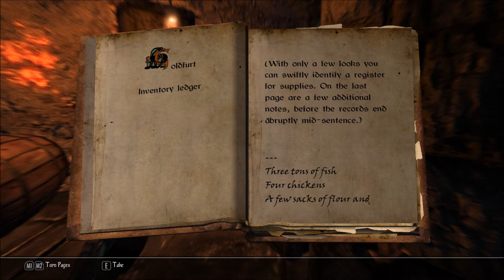Let's Play Enderal - Forgotten Stories (Skyrim Mod - Blind), Part 95: Castle Goldenford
(Part 3 of 4) It's Castle Goldenford, featuring more undead than you can shake an entropic hand at!